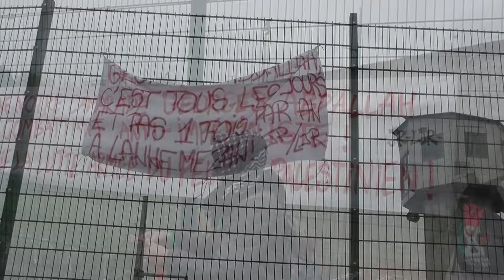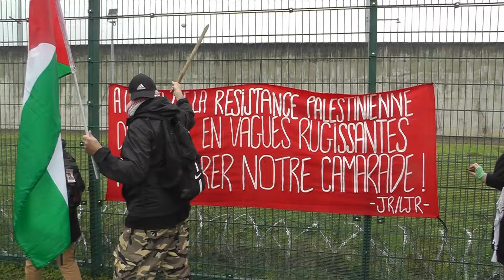GI Abdallah Lannemezan 2024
A l'occasion de la manifestation du 26 octobre 2024 à Lannemezan en soutien à Georges Ibrahim Abdallah, des images de la journée et un retour rapide sur l'histoire de Georges.